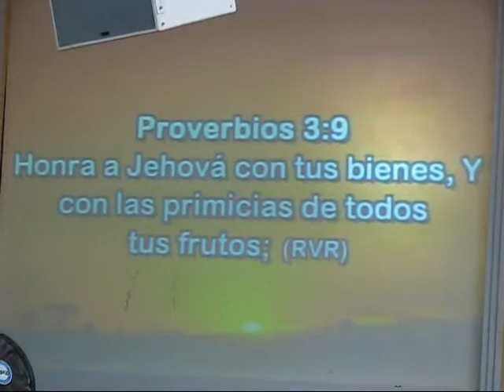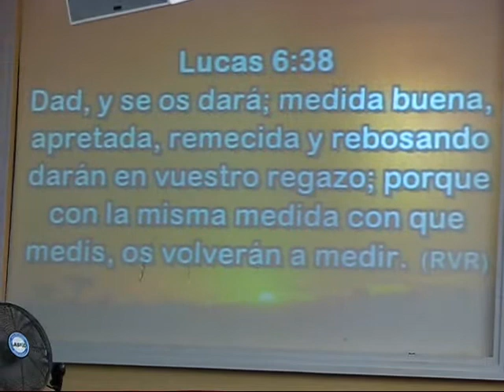CLR: Da..Recibe..¡Prospera! (Introducion)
El Apostol Ricky Torres te trae la introduccion de un estudio llamado "Da..Recibe..Prospera !! que consiste de varias partes,asi que recibe la palabra y hazla tuya en el nombre de Jesus.